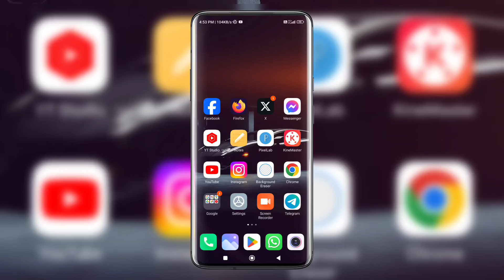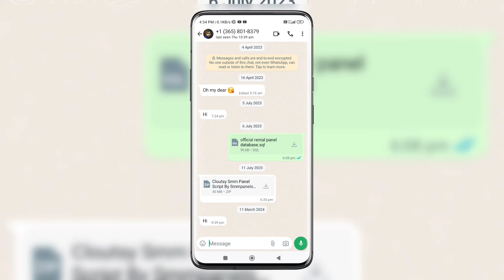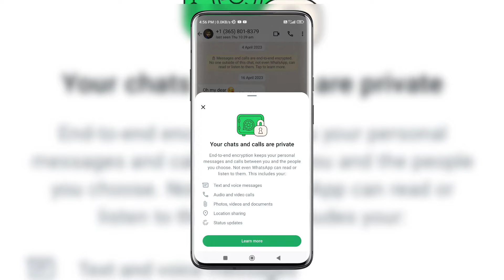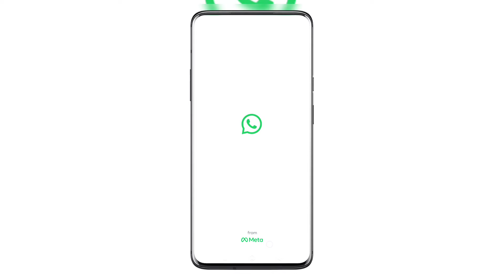Whatsapp chat me end to end encrypted kyu aaraha hai | whatsapp online ki jagah end to end encrypted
Whatsapp chat me end to end encrypted kyu aaraha hai | whatsapp me online ki jagah end to end encrypted

Whatsapp me end to end encrypted ka kya matlab
Whatsapp chat me end to end encrypted kyu aaya
Whatsapp chat me lock kyu dikha raha hai
Whatsapp me online ki jagah lock kyu dikha raha
Whatsapp chat me online ki jagah lock aaraha hai
Whatsapp end to end encrypted kaise hataye
Jyada janne ke liye video ko poora dekhe.
🔗 Products Links I Use
Boya Mic
Genetic Mic
Green Parda

Whatsapp chat me end to end encrypted kyu aaraha

Whatsapp chat me lock kyu dikh rha hai

Whatsapp chat me online ki jagah end to end encrypted kyu dikh raha hai

Whatsapp chat end to end encrypted

Whatsapp chat me end to end encrypted

Whatsapp end to end encrypted on chat

Whatsapp chat se end to end encrypted kaise hataye

Whatsapp end to end encrypted 2024

Whatsapp chat me end to end ka kya matlab hai

Technical afsar
Whatsapp last seen me end to end encrypted kyu aaraha hai
Whatsapp online me end to end encrypted kyu dikh raha hai
Whatsapp chat me end to end encrypted ka kya matlab

                    🌹🌹  धन्यवाद 🌹